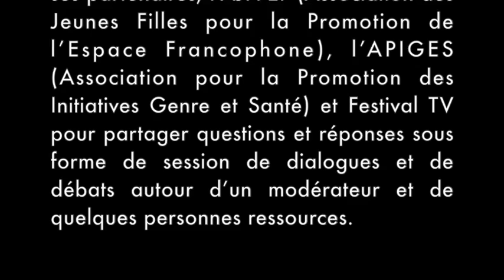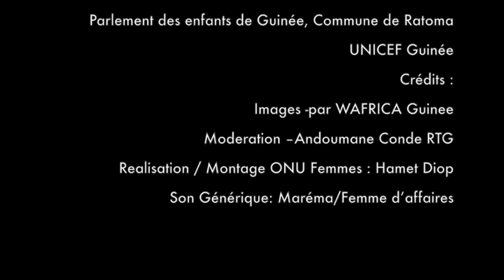GUINEE: "Paroles De Filles en Afrique: Filles d'Aujourd'hui , Femmes de Demain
VIDEO de la premiere session de "Parole de Filles: Filles d'aujourd'hui, Femmes de demain", lancée en  GUINEE   dans le cadre de la Campagne de Beijing+20,et  a l'occasion de la Journée de l'Enfant Africain 2014. La députée junior du Parlement des enfants de Guinee, section de Ratoma  s'exprime éloquemment sur l'importance de 'education. Realisation, Images et son ( WAFRICA Guinee/ Ansoumane Conge RTG)) . Edition: et Montage ONU Femmes Femmes ( H Diop) Juin 2014